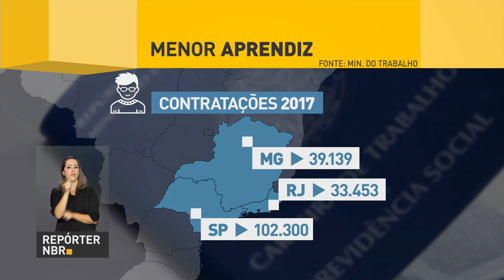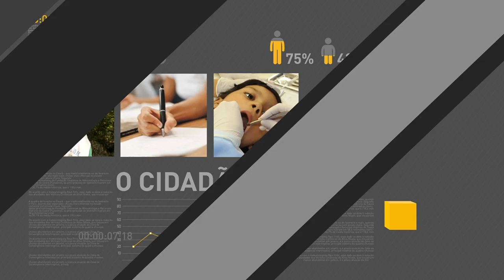BOLETIM REPÓRTER NBR 18h - 12 de janeiro de 2018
REPÓRTER NBR 18h - 12.01.18: documento assinado hoje define as estrategias de segurança publica do Rio de Janeiro. Veja também: a partir de segundas-feira (15) moradores de Minas Gerais, Mato Grosso do Sul e Goiás poderão se cadastrar para receber alertas de desastres naturais.